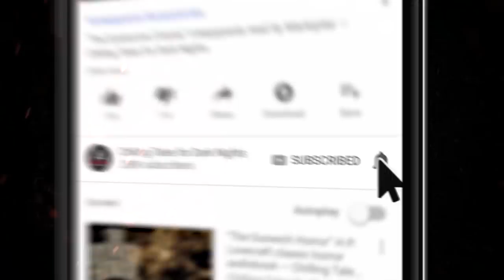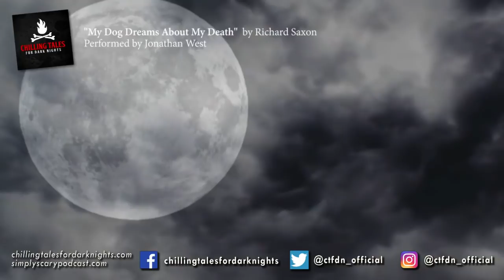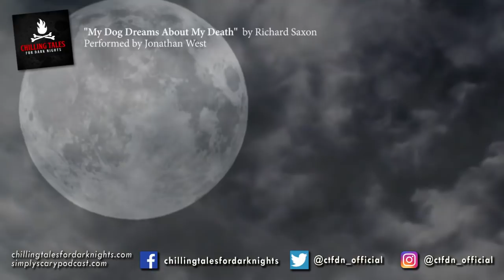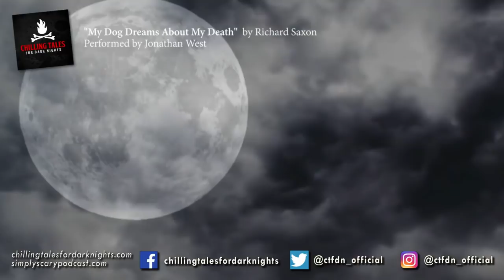"My Dog Dreams About My Death" Creepypasta 💀 Chilling Tales for Dark Nights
New 2020 Creepypasta Scary Story ▶ In this tale, we meet a scientist working with his team to produce a device capable of translating dreams into a human-accessible audio-visual format.  When the team decides to peer into the minds of man's best friend, however, they learn the hard way that it may truly be best to let sleeping dogs lie.

PRODUCTION CREDITS:
Title: My Dog Dreams About My Death
Author: Richard Saxon
Narrator: Jonathan West
Produced and mastered by: Craig Groshek